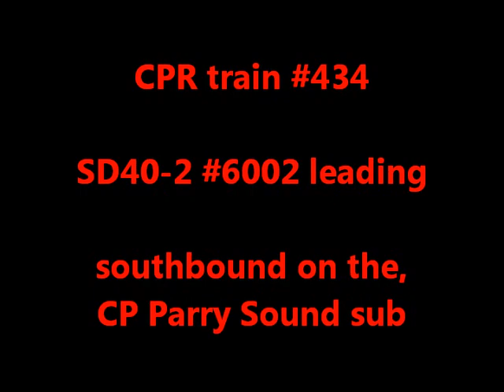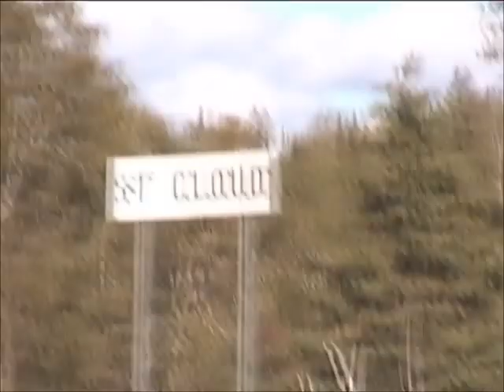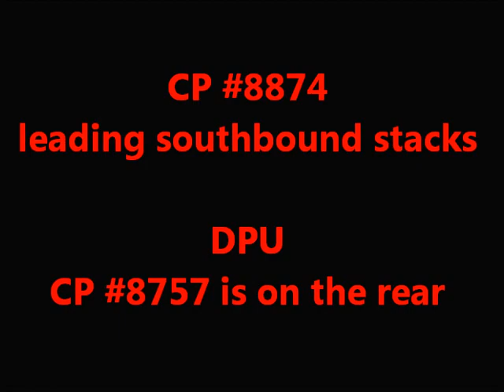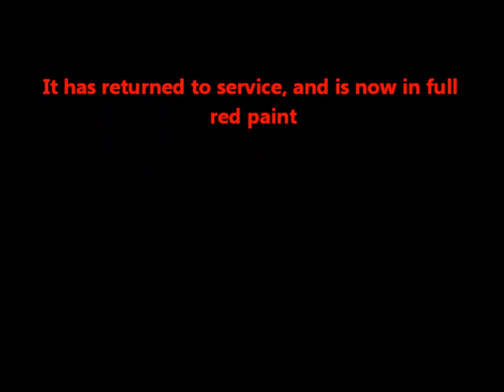Canadian Pacific and VIA at the CP-CN diamond, St Cloud, Ontario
We are at the diamond at St Cloud Ontario where the Canadian Pacific, and Canadian National cross. We catch southbound train #434 with CP SD40-2 #6002 leading. VIA #2 crosses the CP on its southbound trip on the CN. Last is a CP southbound stack train with CP #8874 leading and DPU # 8757 on the rear. September 17, 2008.